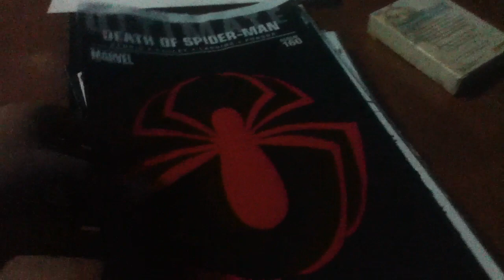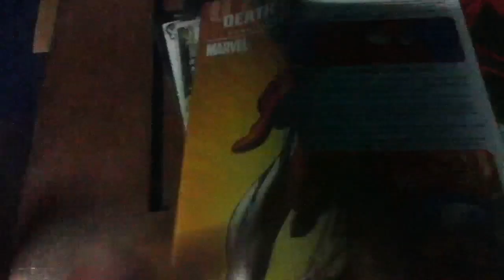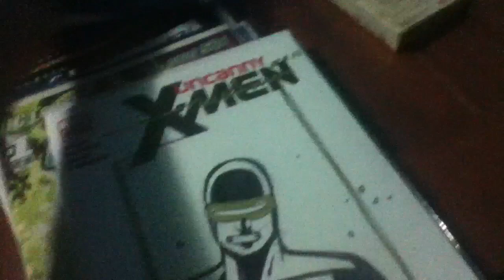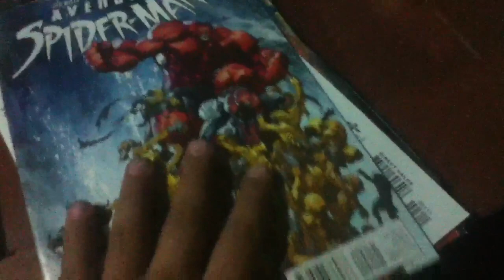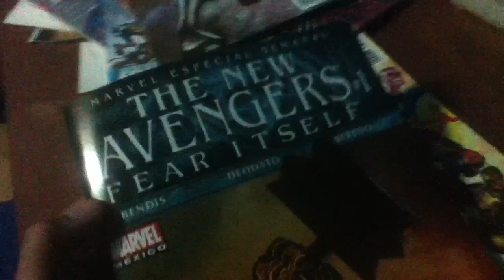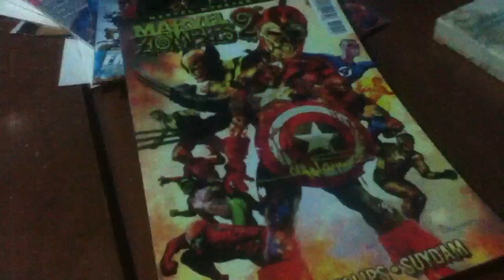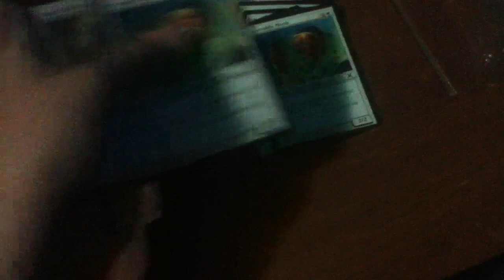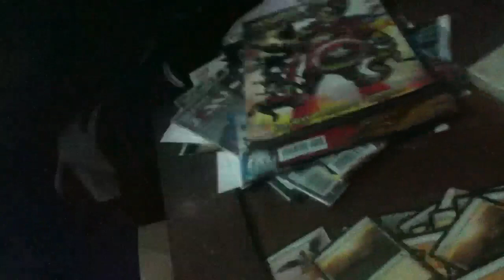Lo que tuve en la mole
Es algo de lo que obtuve en la mole